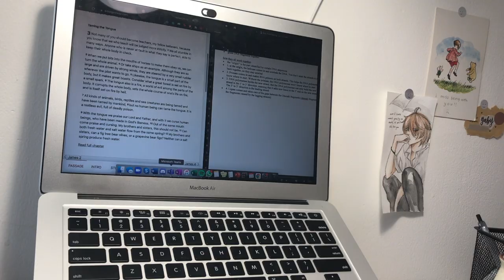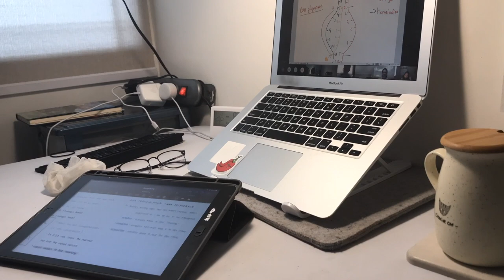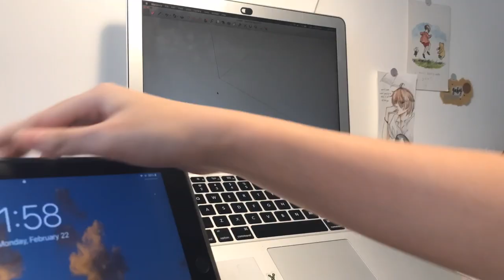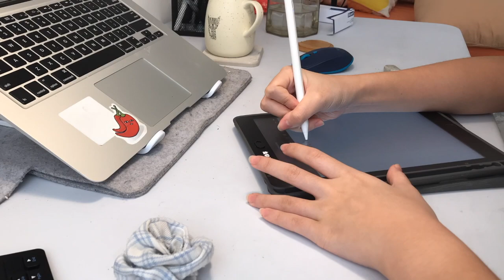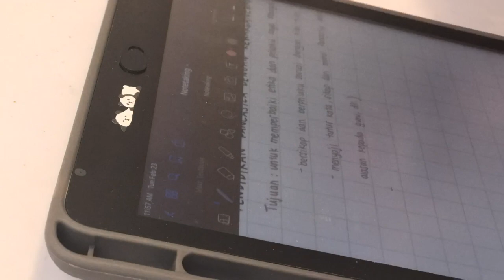online school // school vlog | latte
been off for quite a while now, but I think I'll be uploading more vids soon. anyway, this video doesn't really have anything to do with studying, but mainly just me working during school hours at home.

filming equipments: hippo tripod, iphone 7+
editing app(s): Imovie, Vllo, Phonto